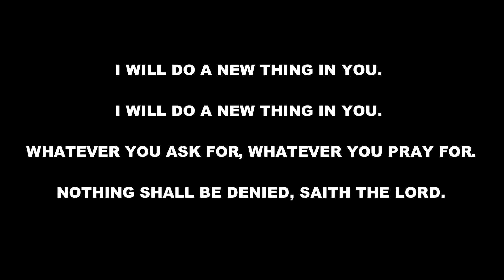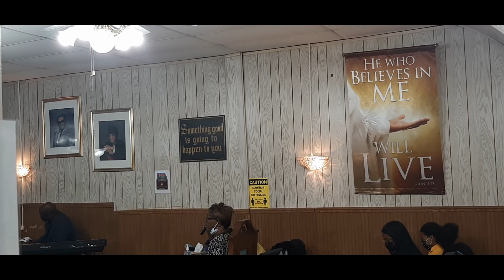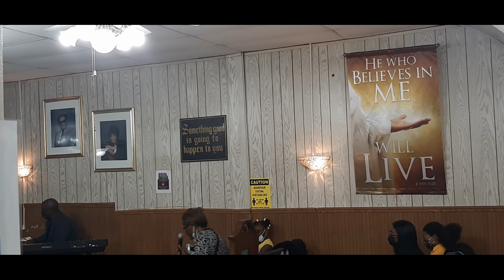March 21, 2021 Sunday Morning Service